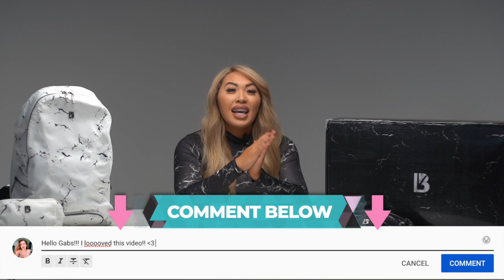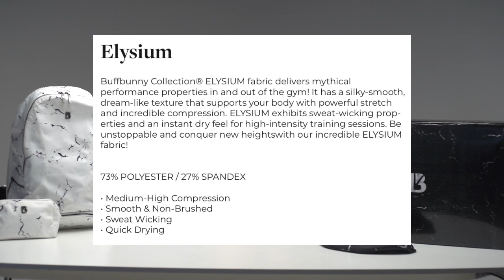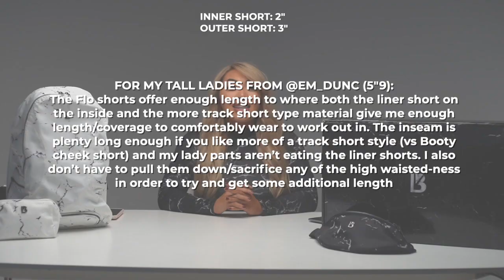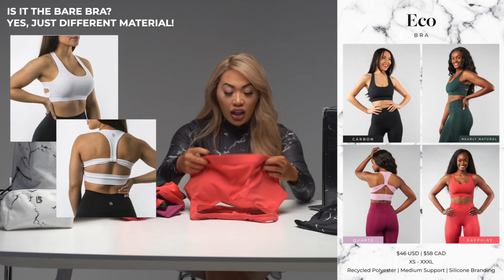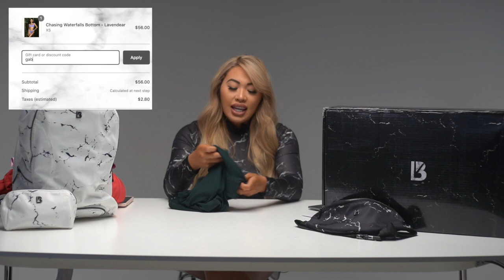BUFFBUNNY COLLECTION TRY ON & REVIEW // MARBLE + RECYCLED FABRIC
OPEN ME FOR MORE DETAILS, STATS, AND ALL IMPORTANT INFORMATION!

Here is the 4-1-1 on everything you need to know for the BuffBunnyCollection​​ Launch on Saturday, April 17 @ 1 PM CST | 2 PM EST | 12 PM MST | 11 AM PST.

A full in depth try on and sizing on a few of the new pieces I have on hand as well as what sizes I recommend ordering for the other pieces for those who are similar stats to me. I know how tough it can be sometimes to figure out sizing when you can't relate to some of the models, so i'm happy to be that resource for some of you out there who be on the more thicker side like yours truly lol. Any questions? Let me know! XO.

VIDEO CHAPTERS:
0:00​​ - INTRO
2:53 - EVERYTHING MARBLE
20:12 - ACCESSORIES
25:21 - NEW ECOLINE FABRIC
29:40 - LEGGINGS
35:00 - BRAS
38:12 - TOPS/BODYSUIT

Although I may be an athlete, my opinions and thoughts remain HONEST and TRUE.

STATS:
Height: 5"1
Weight: 150 lbs
Hips/Glutes (widest circumstance): 40.5”
Below belly button: 36”
Waist (smaller circumference): 31.5”
Bust: 38”
Ribs: 35”
Bra size: 36DD

Lululemon Legging Sizing:
Aligns - 4
Wunder Under - 6

▷ LET’S CONNECT!

GABS saves you 10% your order